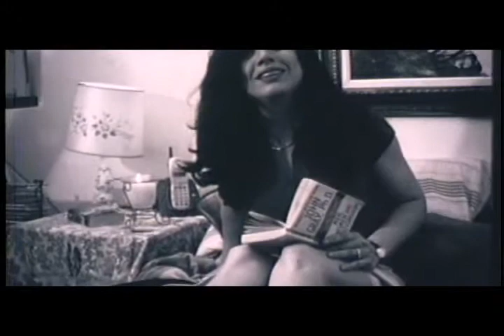지도자 по лучено. 翰 铺 鋪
ㅣ في محاولة لقراءة هذه النصوص من دون مساعدة من أحد، وخارج كل بيداغوجيا المنشأة كانت قد وو لا يزال يعتبر من قبل بعض حماقة kennyroxy appalled Fun times ahead! speaker's korisnik Video 길드 然陵不死.